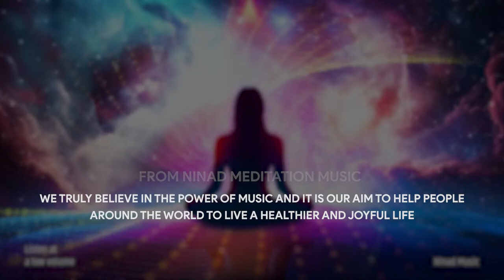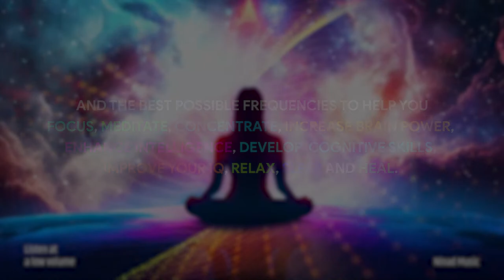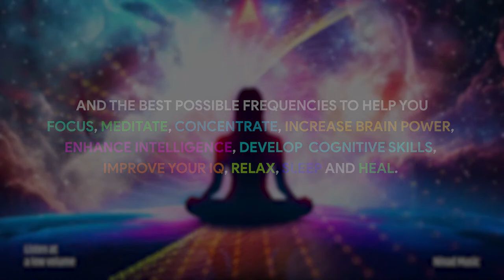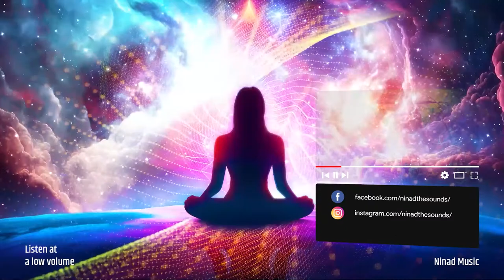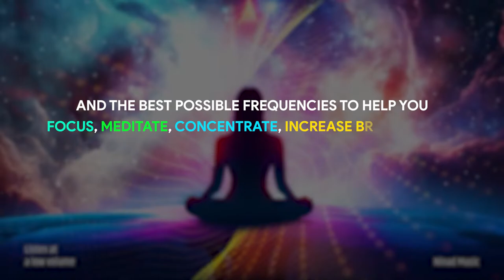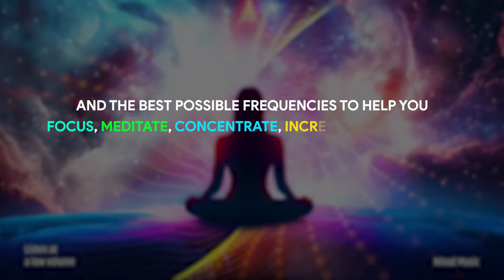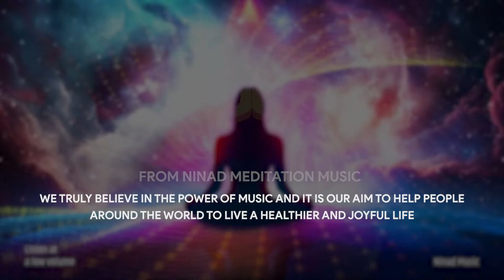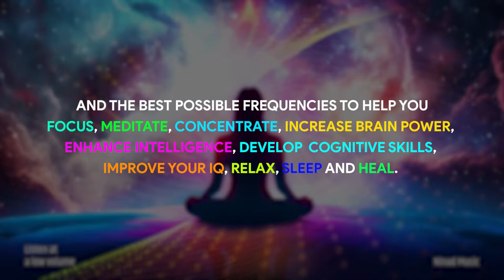Break the Spell: New Age Music for Healing and Protection from Enemies, Hexes, and Curse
In this video, we present "Break the Spell," a soothing and calming compilation of music aimed at breaking any negative energy, hexes, or curses that may be affecting you.

Whether you are feeling drained, anxious, or overwhelmed by negative forces, this music is designed to uplift your spirit and provide a sense of peace and protection. Allow yourself to immerse in the healing frequencies and let go of any worries or fears.

With a combination of gentle melodies, soft tones, and soothing sounds, this music is perfect for meditation, relaxation, or simply creating a positive atmosphere in your space. Let the music guide you to a place of inner harmony and strength.

Protect yourself from enemies and negative influences by listening to this powerful soundtrack. Break free from any spells or hexes that may be holding you back and embrace a new sense of empowerment and positivity.

Experience the transformative power of New Age music and start your journey towards healing and protection today. Remember, you have the strength to overcome any obstacles in your path.

Thank you for tuning in and may you find peace and protection in every note of this music.

Original Track Name:- Break the Spell